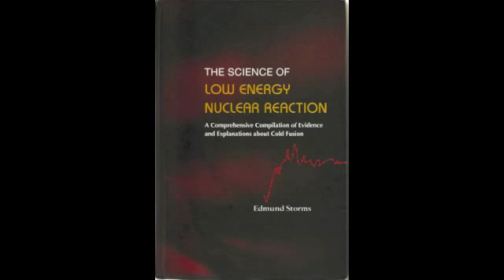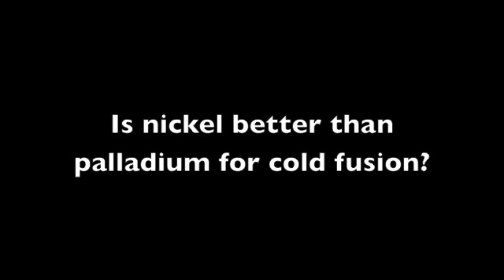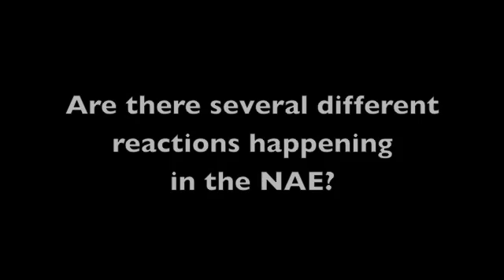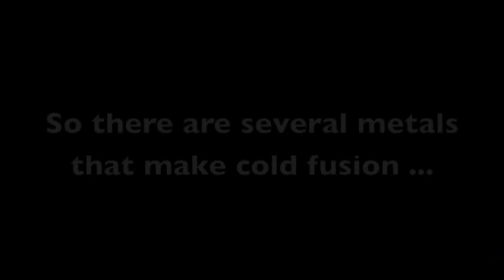Edmund Storms on The Nuclear Active Environment and Metals That Work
Dr. Edmund Storms is a cold fusion researcher and author of The Science of Low Energy Nuclear Reaction A Comprehensive Compilation of Evidence and Explanations about Cold Fusion.

The Nuclear Active Environment is a concept that attempts to describe the elements of a cold fusion reaction.  Whether a geometric configuration of atoms, or one or more nuclear processes, the NAE focuses attention on the region where reactions are known to occur, and tries to untangle the mystery of what happens during cold fusion.